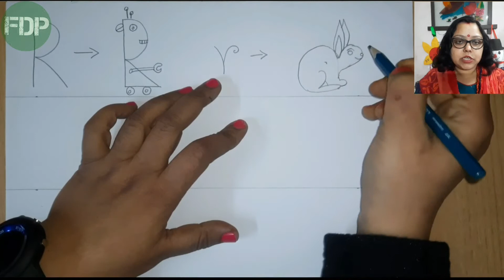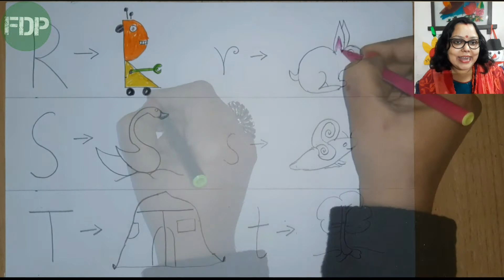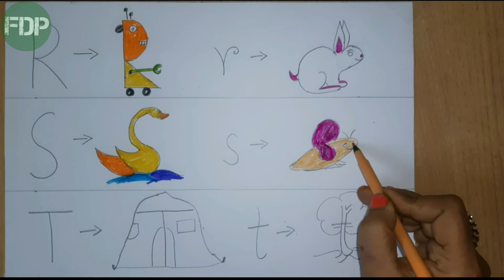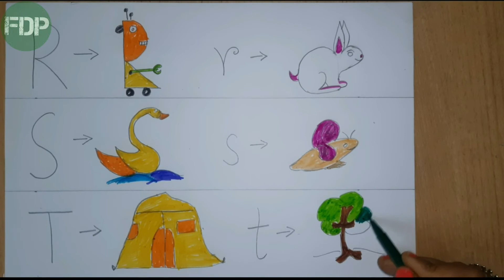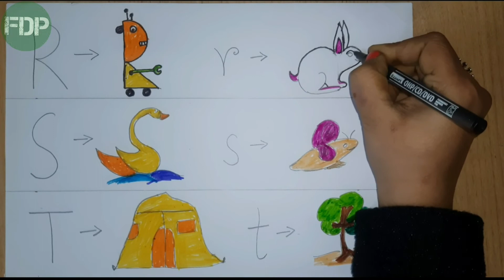How to Draw With Alphabets for Kids RST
This video is about : Drawing With Alphabets, Alphabets For Kids, Kids ABC, Kids DEF, Kids GHI,Kids JKLM,Kids NOPQ,Kids RST,kids drawing,alphabets drawing,ABC drawing, DEF drawing, GHI drawing, JKLM drawing,NOPQ drawing,RST drawing,alphabet, abc, def,ghi,jklm,nopq,rst,learning,how to draw,howto, Education, learning, tutorial, how to draw anything from letters, turn letters into drawing, art tutorial for kids, learn how to draw in simple steps, What age should a child say ABC's, How do I teach my child her ABC's, How many alphabets are in the ABC,DEF,GHI,JKLM,NOPQ,RST,How do you draw alphabet blocks, How do you draw an alphabet drawing, How can we draw a flowchart to check whether the entered character is alphabet, digit or special symbol, alphabet drawing a to z, alphabet drawing letters, abcd song, english alphabet letters, very easy drawing for kids, a to z alphabet words pdf.
What age should a child say ABC's, How do I teach my child her ABC's, How many alphabets are in the ABC, How do you draw alphabet blocks, How do you draw an alphabet drawing, How can we draw a flowchart to check whether the entered character is alphabet, digit or special symbol, alphabet drawing a to z, alphabet drawing letters, abcd song, english alphabet letters, very easy drawing for kids, a to z alphabet words pdf, A 2 Z Letter Drawing,Cool Drawings Step By Step, draw with ABCD. Z, ABCDEFGHIJKLMNOPQRST kids drawing, Draw using Alphabet - Drawing with Letters Drawing with, a to z alphabet drawing pictures, how to draw alphabet letters, alphabet drawing for kids, alphabet drawing design, drawing through the alphabet

This is a presentation of Fun Drawing with Piyali
Hope you had fun & liked watching this video.

Piyali Majumdar,
Fun Drawing with Piyali